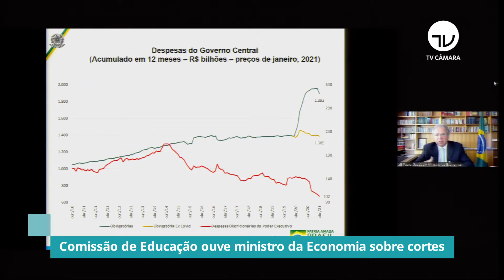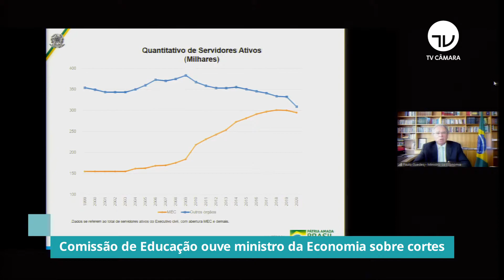Comissão de Educação ouve Paulo Guedes sobre cortes no ensino superior - 01/06/21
A Comissão de Educação ouviu nessa terça-feira o ministro da Economia, Paulo Guedes, sobre os cortes orçamentários no ensino superior.